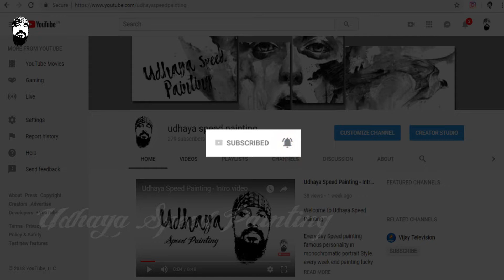Neeya Naana Gopinath - Interesting Fact & Speed Painting